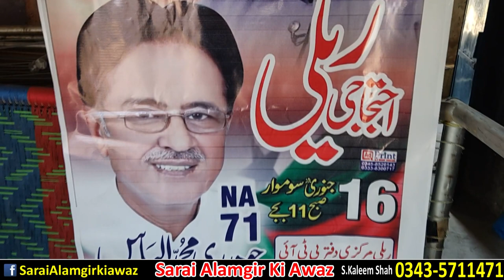NA-71 Important message of Chaudhry Muhammad Ilyas to the people of Gujrat